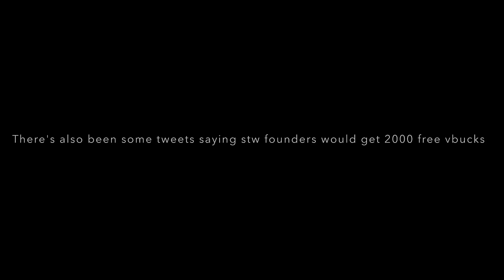Fortnite Free Battle Pass Challenges Leaked? | Fortnite CH3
I usually play Genshin Impact, let's play Fortnite, and other games. If you want me to play a certain type of game, comment it down below and I'll try to play it.

new fortnite aprilfools aprilfoolsday freevbucks freebattlepass fortnite free battle pass leaked? Fortnite chapter 3 season 2 glitch xp maps fortnite free battle pass challenges leaked? Fortnite Chapter 3 season 2 fortnite overtime challenges overtime challenges
Free battle pass free battle pass fortnite aprilfoolspranks fortniteaprilfools aprilfoolsprankfortnite april1 Fortnite CH3